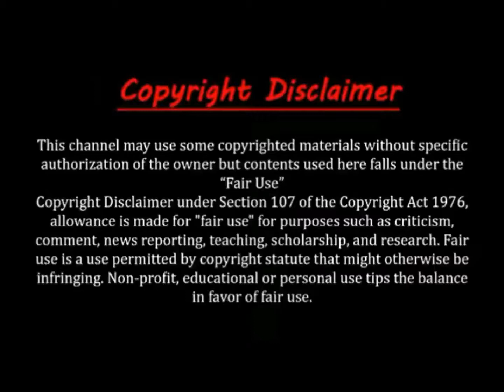Marvel Studios' Avengers: Infinity war || funny video